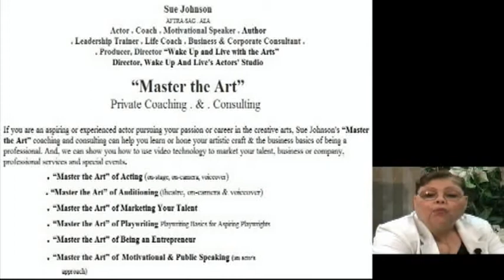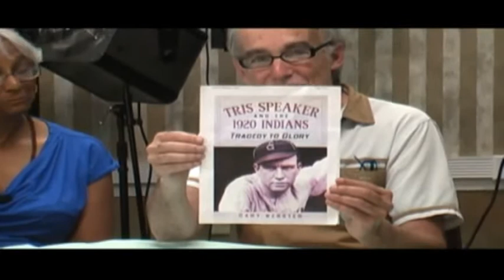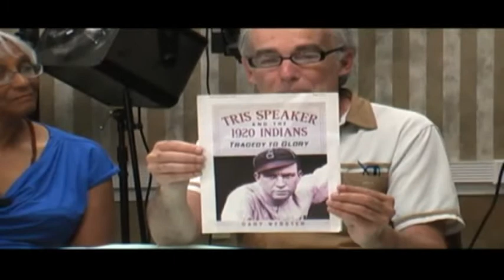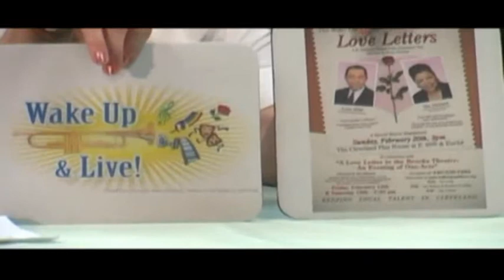Wake Up with the Actors Studio